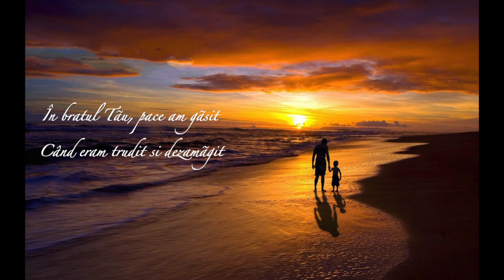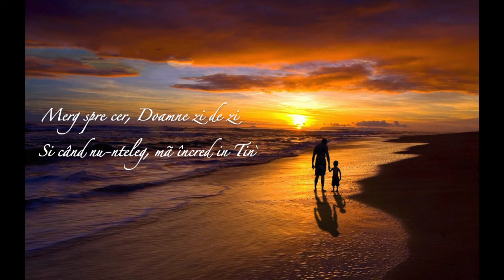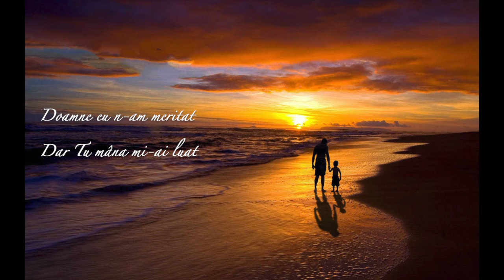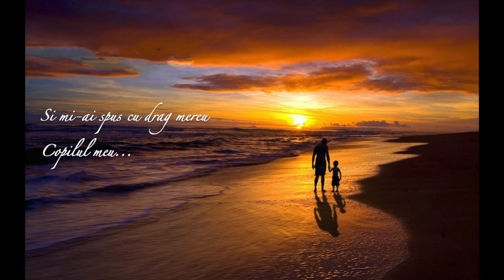GABRIEL BUZGUTA - In Bratul Tau (Official Music Video)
Muzica si Versurile: FLORIN MODOG
Instrumental: MARIUS PADURE
Chitara acustica & electrica: TEO CHEREGI
Inregistrare, editare, masterizare: MARIUS PADURE (MPM music)
Producator: FLORIN MODOG (fmSTUDIO)